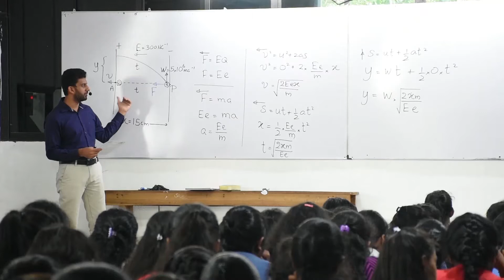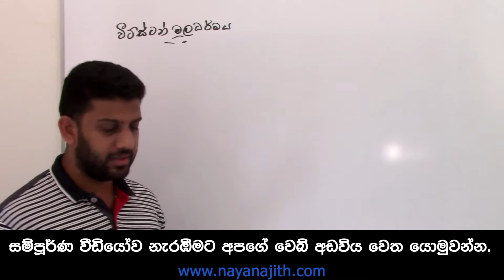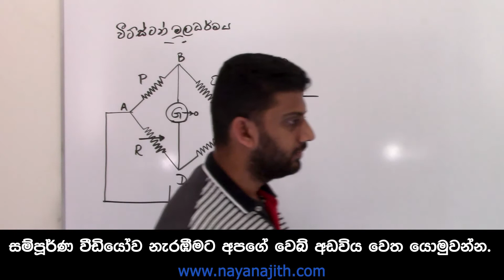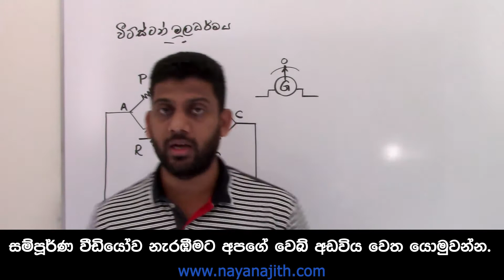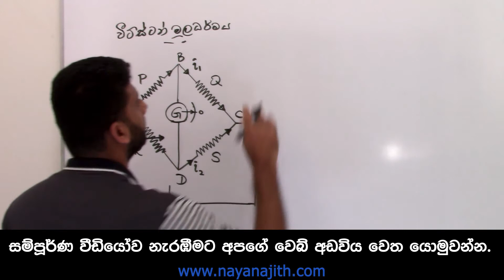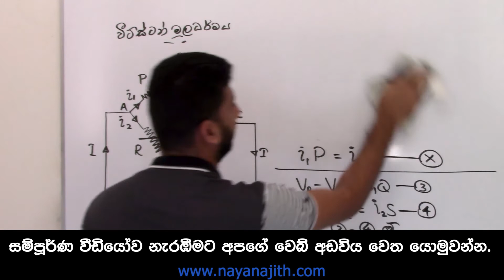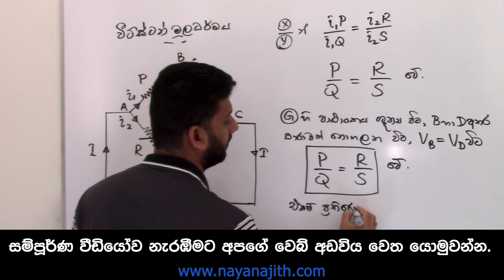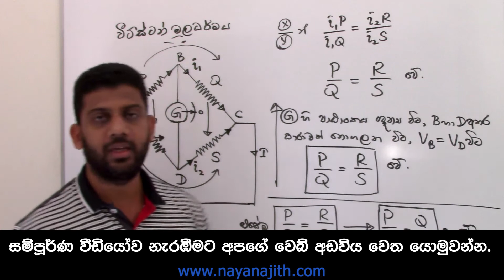2021 A/L Theory | ධාරා විද්‍යුතය - 08 | Nayanajith Rathnayaka